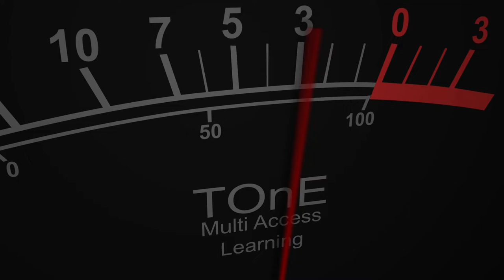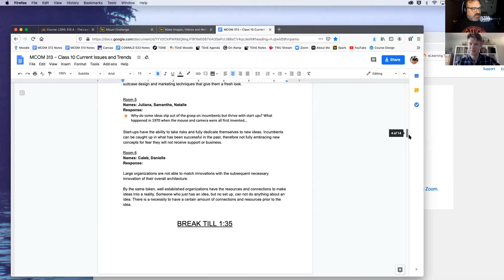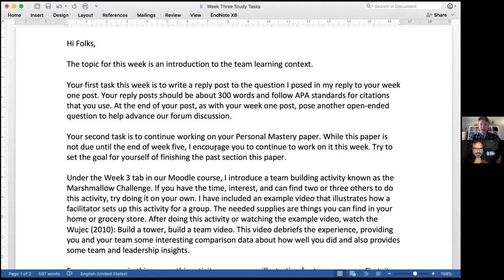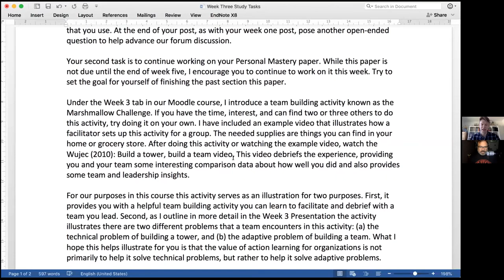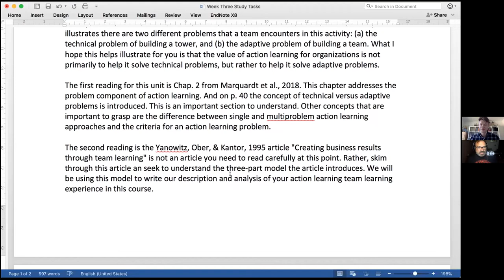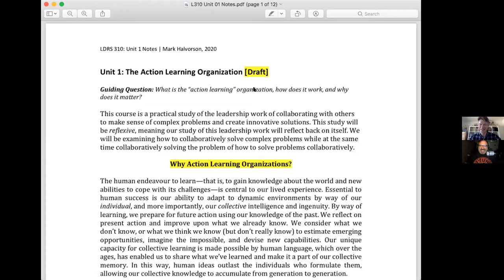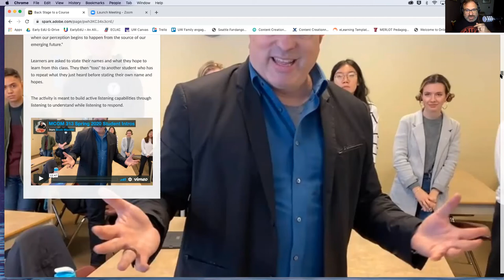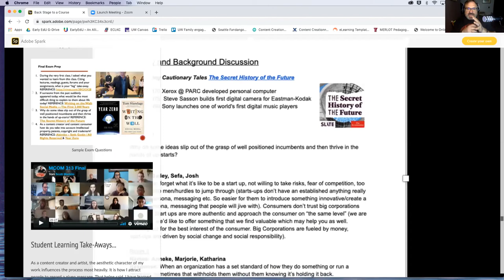Multi Access Learning Conversation with Mark Halvorson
Multi Access Learning conversation with Mark Halvorson – Associate Dean of BA in Leadership program at TWU and Scott Macklin – Executive Director of GLOBAL Online Learning at TWU

Multi-access learning was first introduced in 2009 by Dr. Valerie Irvine at the University of Victoria to capture this emerging design. She describes it as supporting learner personalization of modality preferences and it comes with many positive impacts for addressing social justice and human rights issues, such as accessibility and inclusivity – for remote and rural learners, for learners with disabilities that might otherwise prevent them from physically attending classes, and for supporting flexibility to those with child or elder care commitments.

Multi-access learning proposes that learners can personalize their modality preferences, which may include face-to-face on campus, synchronous online, asynchronous online, and extends even to open access. Our learning community already exists, so the focus is on helping our community do what it needs to do, which is to learn together, albeit in diverse ways.